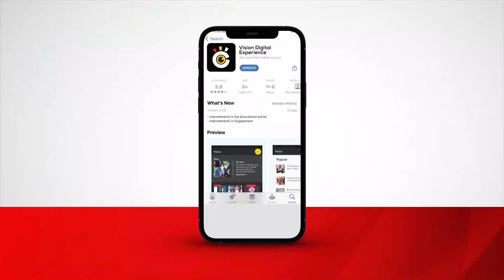Ebya Katonga biwanvuye Olutindo lukyali lusibe